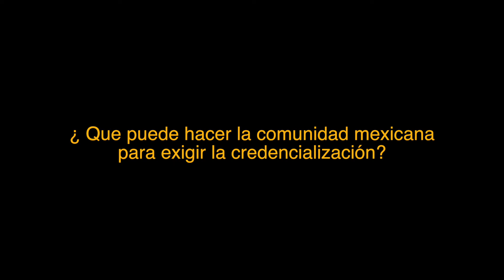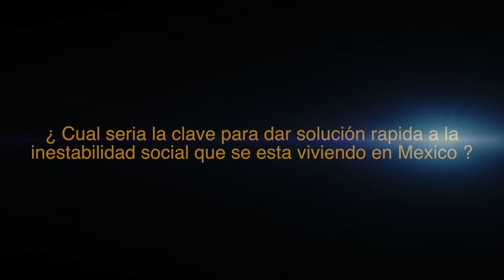Entrevista a Padre Goyo en New York, con la Comunidad Migrante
INFIERNO EN MICHOACAN (Carta entregada a Amnesty International)

Michoacan ubicado en la costa del Pacifico con el puerto mas grande de la República Mexicana, el puerto Lázaro Cárdenas por donde pasa la droga y la exportación de productos mineros hacia el extranjero, es la via de conexión entre México y Asia, un monstruo que realiza diariamente 9 mil operaciones y mueve 20 millones de toneladas de carga cada semestre, entre ellas, heroína y componentes químicos para la fabricación de anfetaminas además de oro, hierro, plata y minerales producto de las minas explotadas por las grandes transnacionales.
Por años la única presencia del estado fueron miles de policías y alcaldes pagados por los grupos de narcotráfico, hasta que se perdió el control y llego a ser nodo de diferentes carteles como: La Familia Michoacana, Los Zetas, Nueva Generación, Los Caballeros Templarios, Los Viagras y por ultimo el Cartel del Comisionado Alfredo Castillo los H3 (Hermandad 3). Quienes en un principio sólo comercializaban la droga, pero a medida que fue creciendo la militarización aumento la voracidad recaudatoria de los carteles , primero empezaron a exigir derecho de piso, luego a secuestrar emigrantes centroamericanos, después a extorsionar a los ganaderos y por ultimo fueron ocupando todo, ademas de violaciones de menores y asesinatos con toda impunidad en contubernio con las autoridades, locales, estatales y federales constituyéndose un NarcoGobierno.
Ante este estado de terror de la comunidad de mas de 4 millones de personas, la conciencia venció al miedo y con el propósito de preservar la vida de sus familias y la propia, los ciudadanos se organizaron en grupos de Autodefensas en Tepalcatepec cuyo líder fue el Dr. José Manuel Mirales, Valverde y en la Ruana el Sr. Hipolito Mora, quienes lograron organizar grupos de Autodefensas en mas de 43 comunidades , disminuyendo casi en su totalidad la violencia y el crimen organizado, hecho que incomodo al gobierno quien desato una cacería y persecución contra los grupos de Autodefensas, porque su plan de desestabilización social en contubernio por los grupos de delincuencia organizada y grandes transnacionales estaba en riesgo, fue así como EPN y Miguel Angel Osorio Chong secretario de gobernación comenzaron una sucia campaña de difamación contra los Autodefensas y acordaron un maquiavélico plan, cuyo ejecutor seria el Comisionado para la Paz e Infraestructura de Michoacan Alfredo Castillo mas conocido como “ El Virrey “ quien fue enviado a Michoacan con la única finalidad de desarticular los grupos de Autodefensas .
Alfredo Castillo legalizo a los Viagras y a los Caballeros Templarios convirtiéndolos en policías rurales dentro del ejercito creando un nuevo cartel “ El Cartel del Virrey, o H3 “ para arremeter contra los Autodefensas y la ciudadanía convirtiendo otra vez a Michoacan en un estado fallidoagendado internacionalmente por el NarcoGobierno Mexicano.
Detienen al Dr. José Manuel Mirales vocero de Tepalcatepec y mas de 80 Autodefensas y más recientemente al Sr. Hipolito Mora, organizador y lider de la Ruana quienes fueron consignados a cárceles de máxima seguridad por crímenes no cometidos, cuyo único delito ha sido el defender los derechos humanos de los ciudadanos del pueblo de Michoaca, mientras que el NarcoGobierno defiende los intereses de las grandes transnacionales sin importar masacrar a sus propios ciudadanos para seguir desmantelando nuestra nación.
Ante tanta violación de los derechos humanos de nuestros compatriotas, mexicanos a nivel nacional e internacional debemos seguir organizándonos y creciendo para lograr derrotar al NarcoGobierno que secuestra, roba, encarcela a inocentes, viola, reprime, tortura y asesina con toda impunidad.